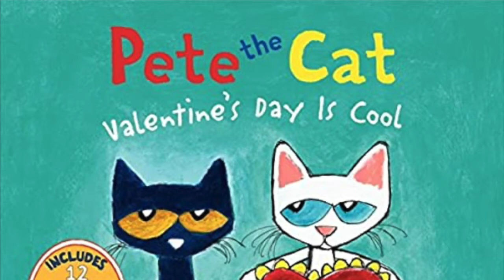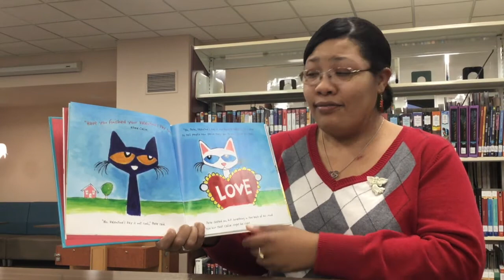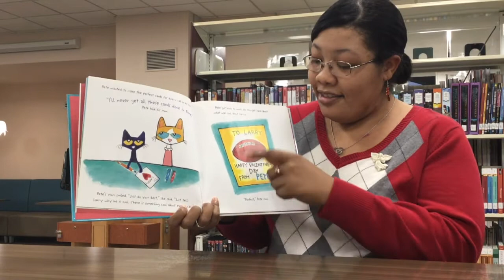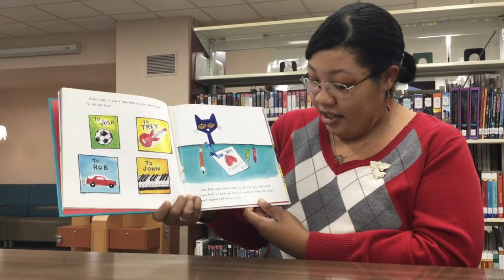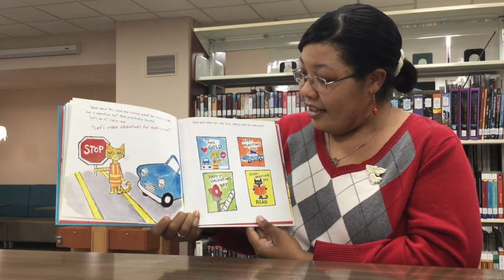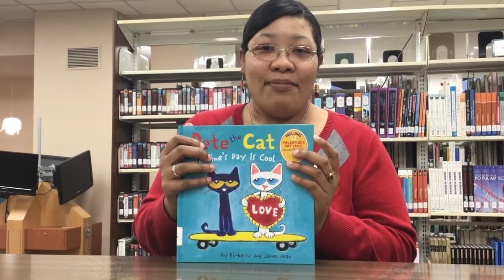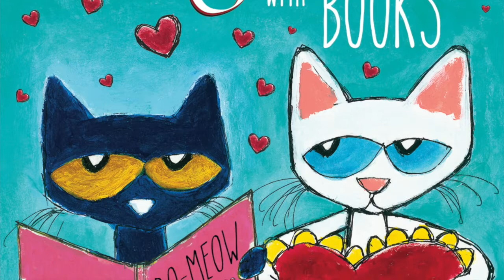Pete the Cat: Valentine's Day is Cool by Kimberly and James Dean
At first, Pete thinks Valentine's Day isn't cool...until he realizes there are a lot of special cats in his life. Once Pete the Cat realizes how much fun Valentine’s Day can be, he decides to make valentine cards for his family and friends. But what happens when he realizes he's forgotten to make a card for a very important cat? Spread the love in this groovy tale of Valentine's Day for all the cool cats in your life!